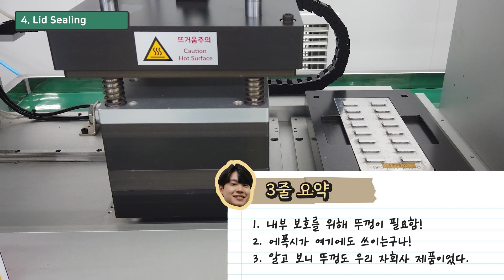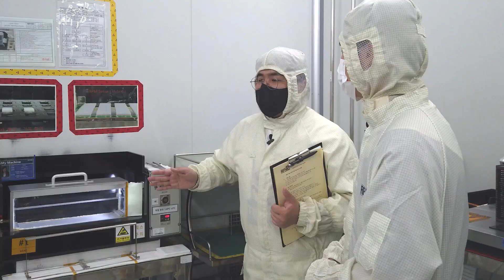RFHIC 반도체 공정 소개🔬 I 제조1본부 라인투어 1탄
무선주파수와 마이크로웨이브 기술의 핵심 기업, RFHIC(주)
글로벌 기업으로 활약 중인 RFHIC 직원들은 어떻게 일하고 있을까요?🤔
제조1본부 기술품질팀 이도명 신입사원과 김동길 매니저가 함께 한 클린룸 투어!
공정 하나 하나, 눈높이에 맞춰 쉽고 간단하게 알려드릴게요.

00:00 🚪 클린룸 입장 및 준비 절차
01:31 🔬 반도체 공정의 준비 과정
01:55 🔍 반도체 공정 설명
02:52 🎉 와이어 본딩 공정 소개
03:35 🔧 반도체 공정의 단계 소개
04:21 🔬 RFHIC 반도체 공정의 확인 절차
04:59 🧪 반도체 공정의 초순수 사용

RFHIC Corporation is a global leader in designing and manufacturing GaN-based RF & Microwave solutions for various applications in telecommunications, radar defense, and industrial, scientific, and medical (ISM).
See what its like to work at RFHIC as our Production Team Leader Dongil Kim and Operator Do Myeong Lee give us a thorough tour of our in-house cleanroom facility.
What's it like to work at a company like RFHIC?🤔

Big shoutout to our production team members and our design team for creating this awesome content!

※ 출연진 및 촬영STAFF는 방역 수칙을 철저히 지키며 촬영하였습니다.
※ All personnel and filming staff in this footage have followed Covid-19 guidelines.